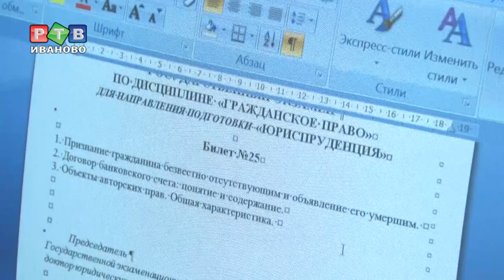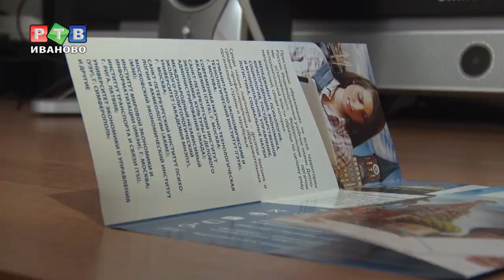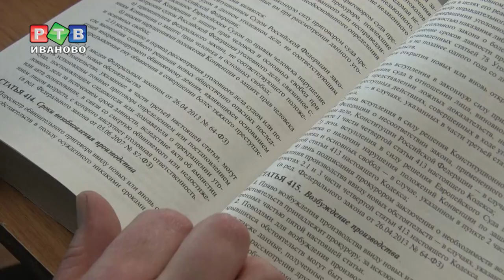Вышка в зоне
В 7 женской колонии впервые за ее историю осужденная сдала квалификационный экзамен. Теперь она получит диплом юриста. Как обучают за колючей проволокой — в нашем материале.